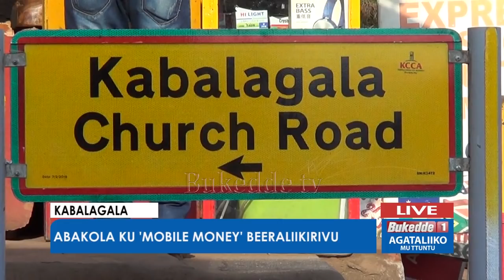Abakola ku mobile money beeraliikirivu